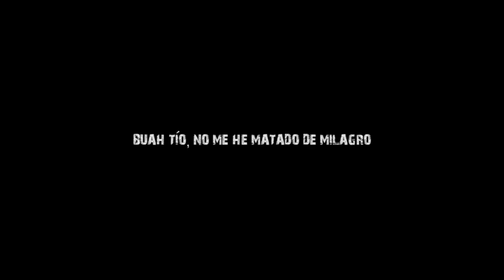¿Habrá 3ª Madrid Lisboa? ¿Por Qué?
La gran pregunta que me hacéis a diario, en las giras, por las redes o cuando coincidimos entrenando por ahí: este año habrá ALisboaORevienta, o mejor no obsesionarse con un imposible?